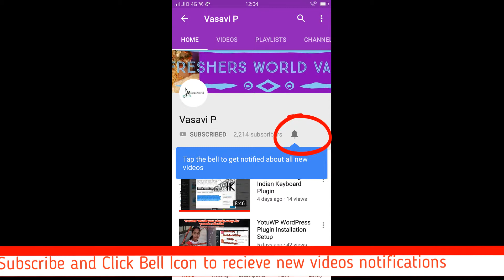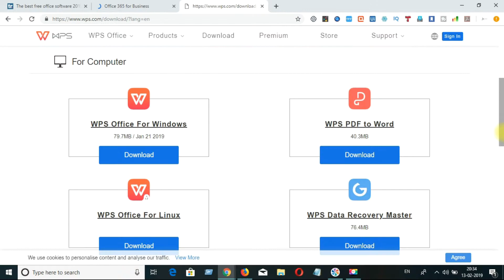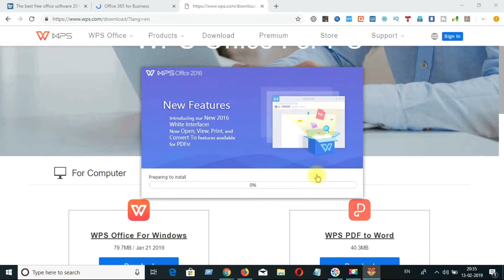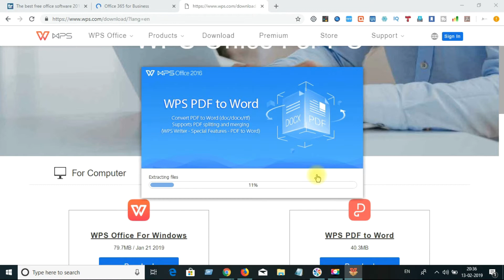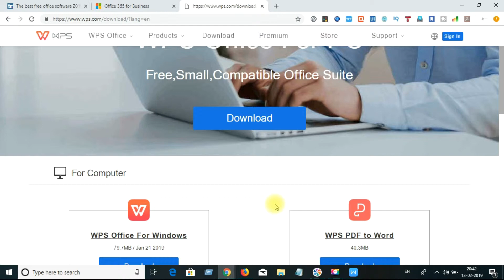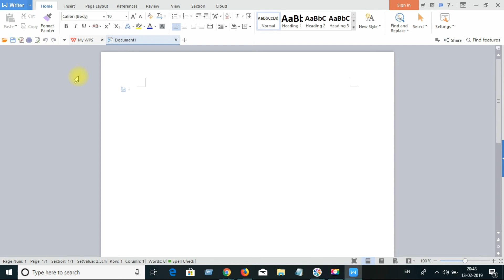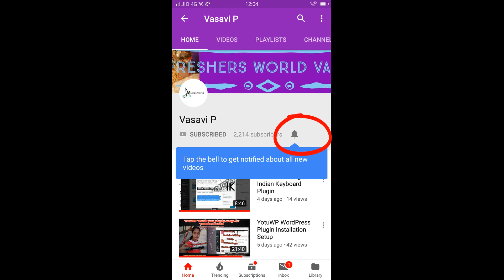|Kusuma Vasavi Telugu Vlogs Install Microsoft Office WPS Office Alternative for free|| Kusuma Vasavi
Install Microsoft Office WPS Office Alternative for free|| MS Office Free Installation||Kusuma Vasavi